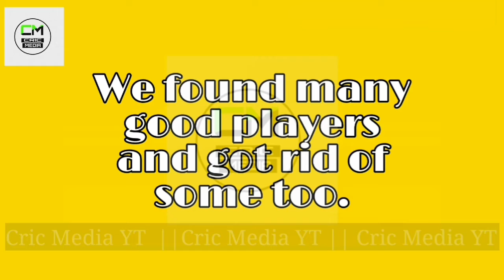Pakistan Cricket Rewind 2019 || Cric Media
Clips from:-